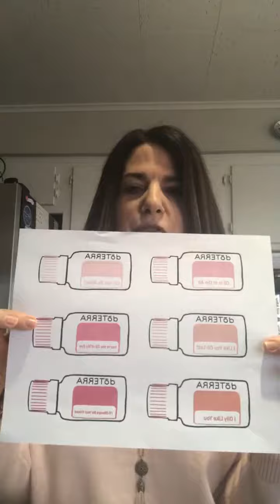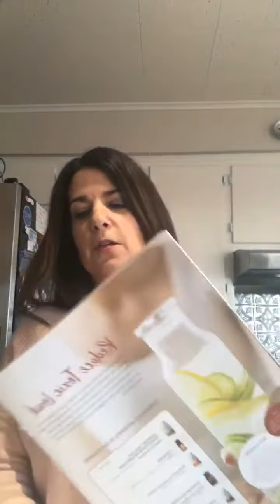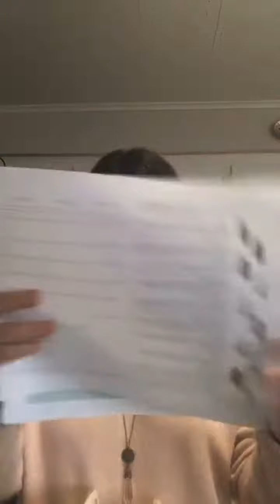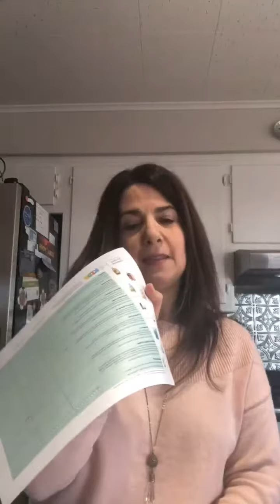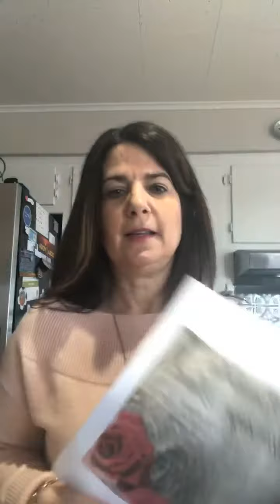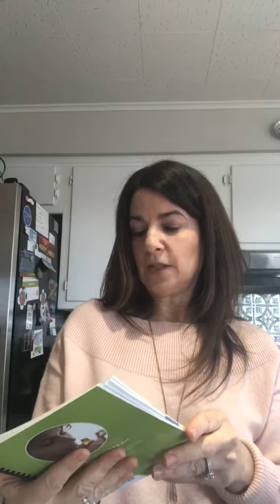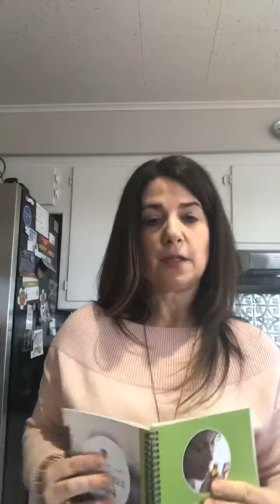Reduce your toxic load and let’s get the family involved!